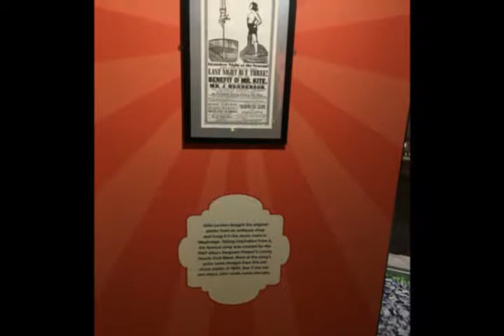Beatles memories in Liverpool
The Beatles remembered in Liverpool.
1: Statues of the Beatles  2: George's house   3  Beatles museum
4  The Cavern  5 The Cavern  6  John's area in the museum
7  John's house   8  John's house  9  Where John & Paul practised    10 & 11  The Mersey river. Thanks.
12  The Cavern   13  John's statue outside the Cavern
14  Paul's house   15  The pub where the Beatles drank

I have rights to accompanying music.